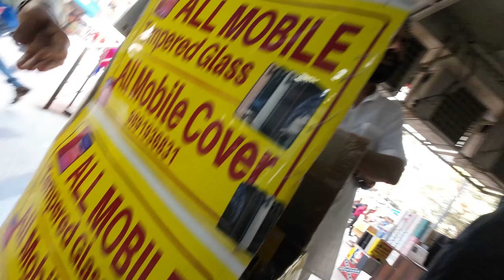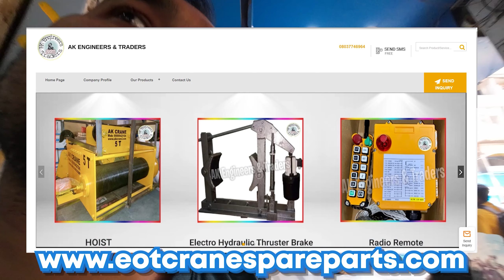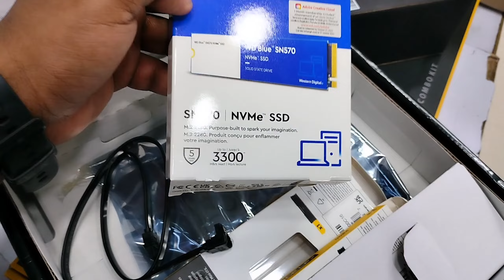Building the Ultimate Gaming PC for Under 50k in 2023 | Ryzen 5 + RTX 3060 | 144Hz🔥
Building the Ultimate Gaming PC for Under 50k🤑 at Nehru Place is a detailed guide to building a powerful gaming PC on a budget in the popular electronics market of Nehru Place, Delhi. The video showcases the presenter's shopping experience in Nehru Place and highlights the best deals and components available for building a gaming PC.

The video includes a step-by-step guide to building the gaming PC, including selecting the right components such as the CPU, GPU, RAM, storage, motherboard, and power supply. The presenter also provides tips and tricks on getting the best deals on the components at Nehru Place.

The video features footage of the presenter assembling the PC and explaining each step in detail, including the installation of the operating system and drivers. The video also covers basic setup and configuration of the PC, including overclocking and optimizing performance.

The video is targeted towards gaming enthusiasts who are looking to build a powerful gaming PC on a budget and are interested in shopping for components in Nehru Place. The video provides valuable information on the best components available in Nehru Place, making it a useful guide for those interested in building a gaming PC. Overall, the video is an informative and engaging guide to building a high-performance gaming PC at Nehru Place on a budget.